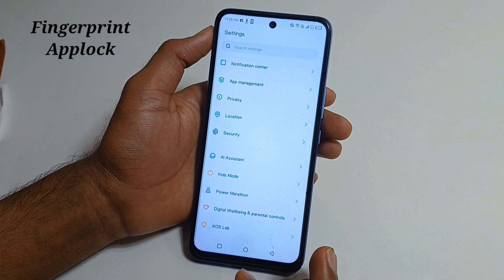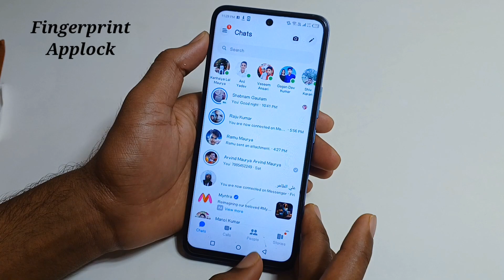Infinix hot 30 5g me Applock me fingerprint add kare/how to fingerprint applock in infinix hot 30 5g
Hello friends aaj ki is Video me Maine aap logo ko bataya hai ki infinix hot 30 5g Mobile me fingerprint applock setting kaise kare